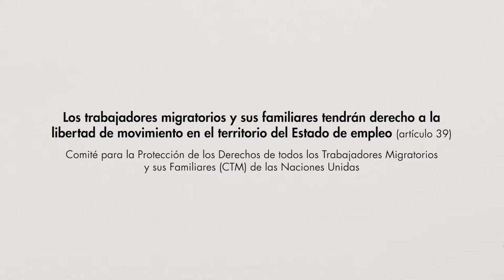Órganos de tratados - El Comité para la Protección de los Derechos de Trabajadores Migratorios (CTM)